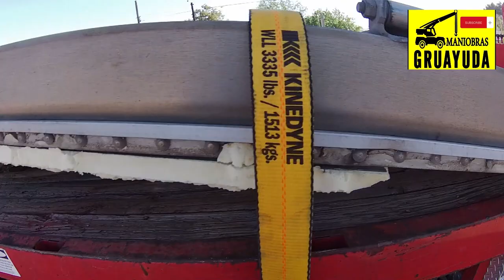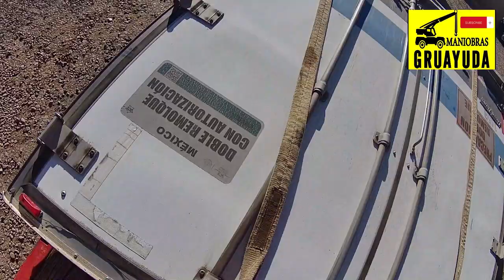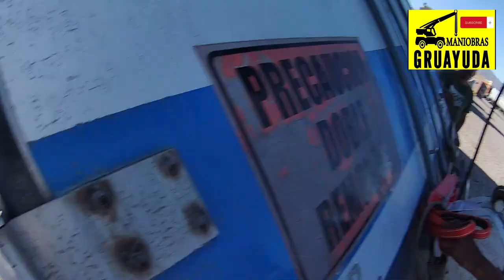MANIOBRA PARA LEVANTAR PUERTAS DE TRAILER EN VICAM, SONORA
@maniobrasgruayuda ESTA VEZ FUIMOS A AUXILIAR A UN OPERADOR DE TRAILER, QUE SE LE ARRANCARON LAS PÚERTAS DE SU CAJA, FUIMOS A APOYARLE A CARGARLAS DENTRO DE LA CAJA SECA Y ESTO FUE LO QUE NOS PASO,